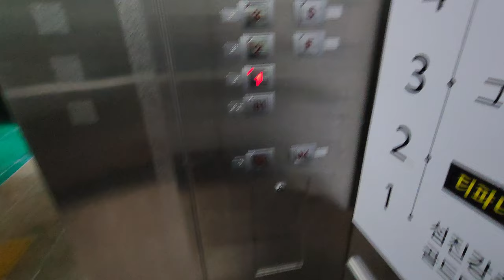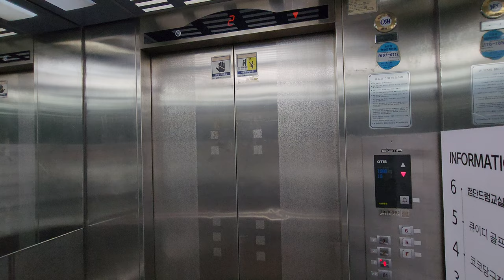[4K 엘리베이터 탑사기] 광주광역시 광산구 쌍암동 유영빌딩 OTIS-LG엘리베이터 Si1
광주 첨단지구에 위치한 중층 빌딩 중 한곳입니다.

▷승강기 소개
엘리베이터는 OTIS-LG엘리베이터(현 OTIS엘리베이터)의 기어드 모델인 2003년식 Si1 한대가 설치됐습니다.

무광 스테인리스 재질의 내장재가 적용됐으며, 버튼/위치표시기 등은 당시 OTIS에서 기본 옵션으로 사용된 부품이 적용됐습니다. 도착 안내는 안내방송이 나오는 대신 차임벨이 빠졌습니다.

승강기 고유번호: 7028-992
설치시기: 2003년 12월
교체공사여부: X
용도: 장애인용
모델: Si1
형식: 권상식 - VVVF
위치표시기 TYPE: 세그먼트 LED
정원: 15인승
적재하중: 1000kg
운행구간: B1 ~ 6층
정격 속력: 60m/min